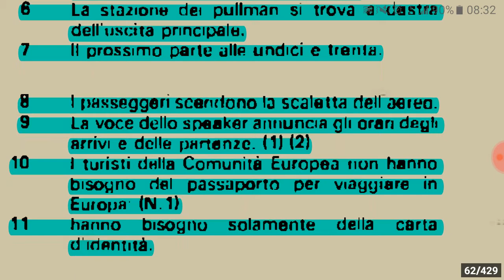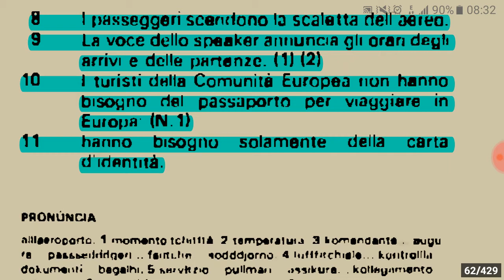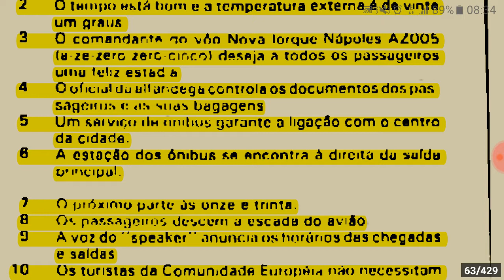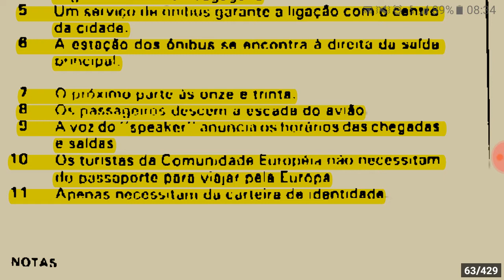Curso Assimil O Novo Italiano sem Esforço - Lição 15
Estudo da Língua Italiana